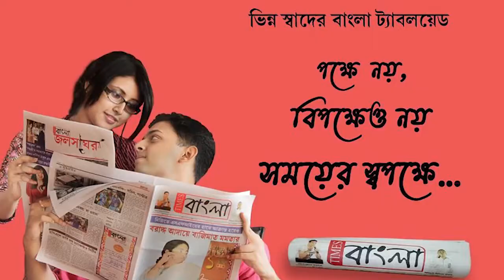সাঁকরাইল ভগবতীপুরে মহাসমারোহে দুর্গা রূপে অনুষ্ঠিত হচ্ছে ইতুপুজো